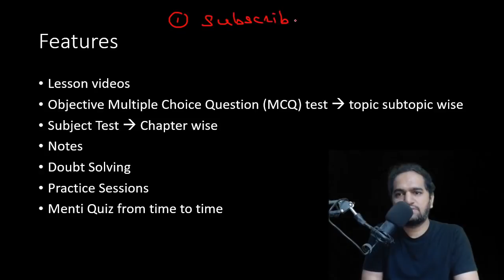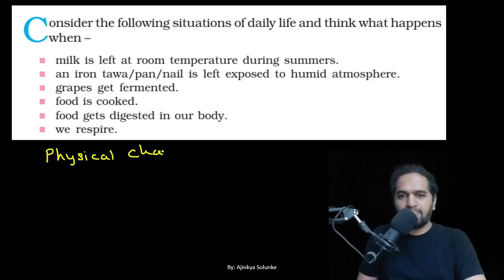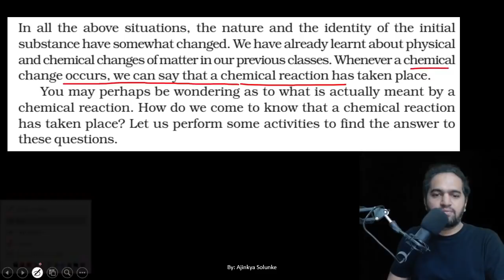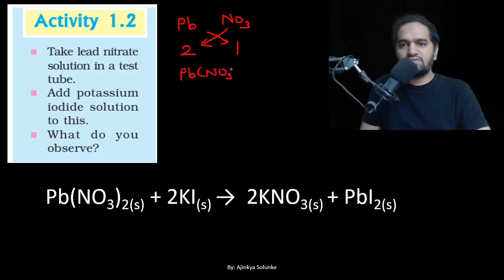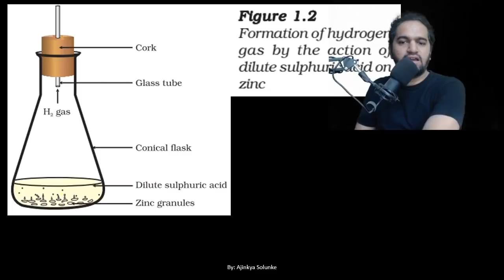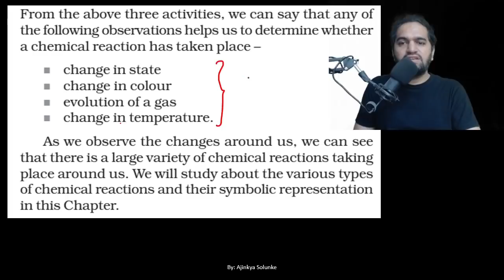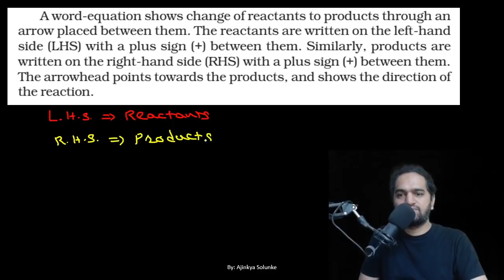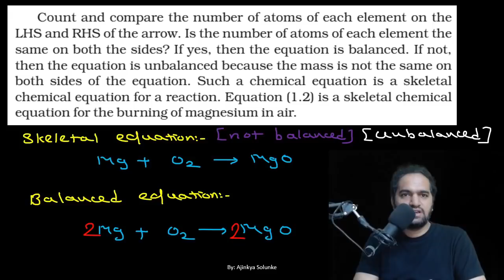Chemical Reactions and Equations Part 1 | Introduction Chemical Equations | Dragon Batch | 2021-2022